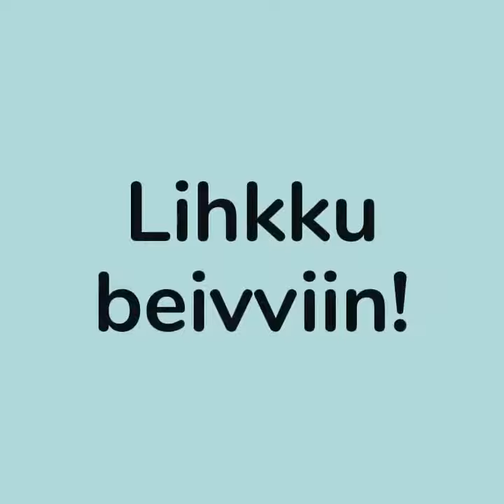Læhkoeh biejjine – Vuorbbe biejvijn – Lihkku beivviin – Gratulerer med dagen!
Videohilsen i anledning samenes nasjonaldag, 6.februar.

Foto: Fotonen/iStock/Getty Images Plus/Getty Images